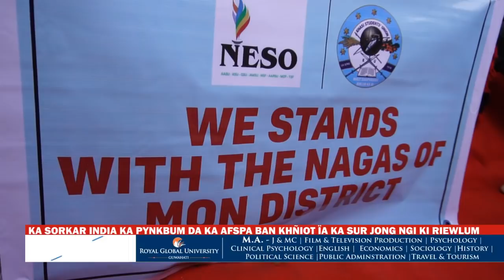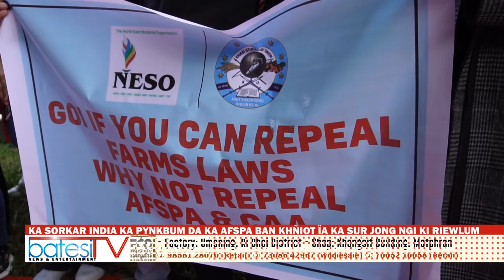KA SORKAR INDIA KA PYNKBUM DA KA AFSPA BAN KHÑIOT ÏA KA SUR JONG NGI KI RIEWLUM